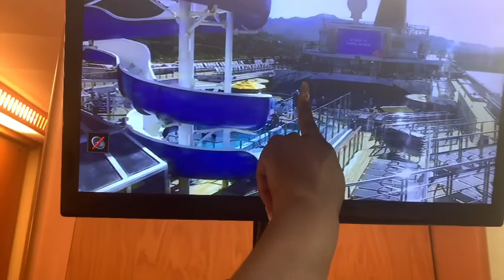IM OUT THE COUNTRY!!! 🇩🇴 Virgin islands 🌴 | 21 Birthday Vlog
ITS MY BIRTHDAY VACATION! This vlog was LOONNNGGG OVER DUE!!! But THANK YOU GUYS for being so patient with me! I hope you enjoy this vlog: PART 2 COMING SOON!!! 💋💋

I hope y’all enjoyed this vlog!
SMASH THE LIKE BUTTON FOR MORE VLOGS!!!

Thank you all for the support and encouragement 🙌🏾 I’m so grateful!
My Information ℹ️
* Personal Instagram link🧡

Equipment Used:
IPhone Xs Max
Natural Lighting